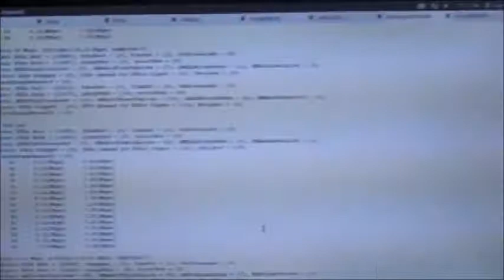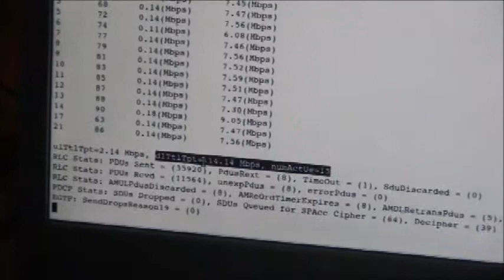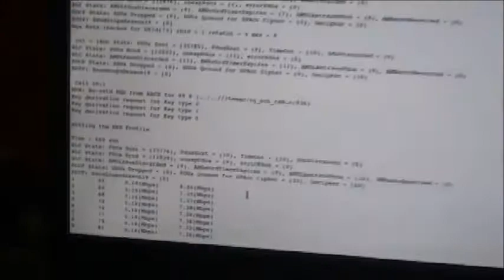Radisys T2200 16UE Demo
The Radisys team takes us through a demo of the Radisys T2200 16UE.